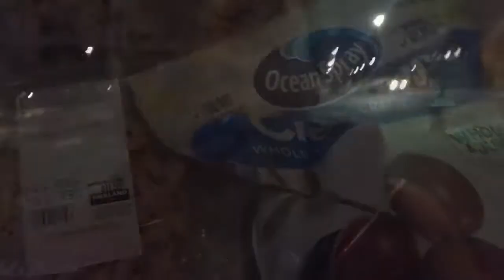Will The Real 2020 Please Show Up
Song Captain Hook-Megan Thee Stallion

Outfit in thumbnail
F*ck Off Dress Fashion Nova Curve

Hey y’all,
Sh*t was poppin last week frfr and then sh*t got real real fast! I hope y’all are doing ok during these trying times. I’m praying y’all got essentials to get you through. Also, I hope y’all are remembering to be kind to your fellow man. I understand that not everyone has supplies they can depart with, but everyone has it in them to treat others with respect. There is no need to act like uncivilized people during this time. Please buy only what you need (don’t hoard the toilet paper, water, medicine, disinfecting wipes, bread, etc)! Also don’t try to fight or harm others to get an item. It’s not that serious! Right now a lot of us are experiencing first world problems at its finest. There are millions who are going without and then there are those who are sick or have passed on due to this virus. Keep love and hope in your heart and we will get through this together!